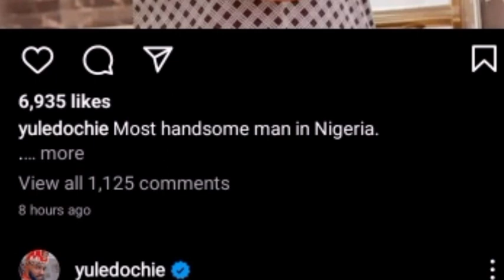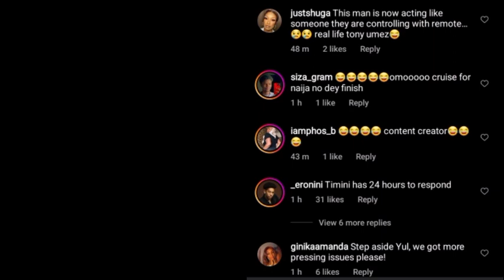Reactions as Yul Edochie declared himself as the most handsome man in Nigerian.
Your Favourite Celebrities News Update, Yul Edochie declared himself as the most handsome man in Nigeria, true or false?